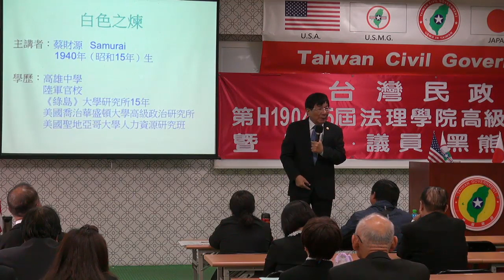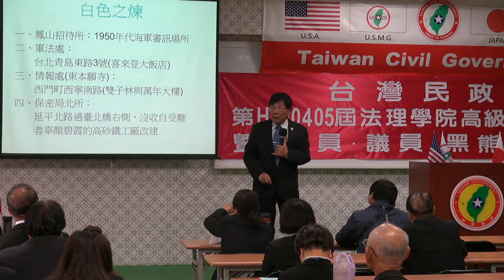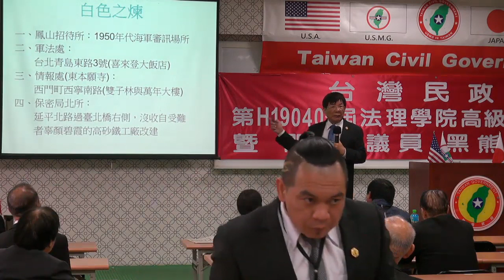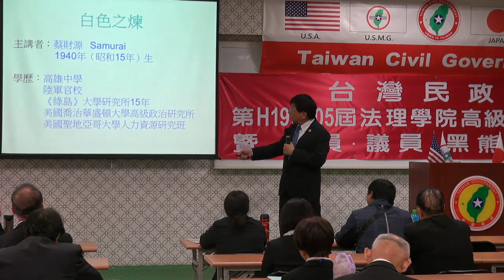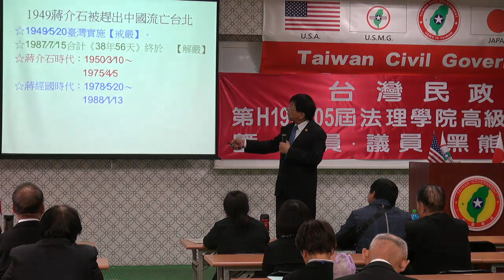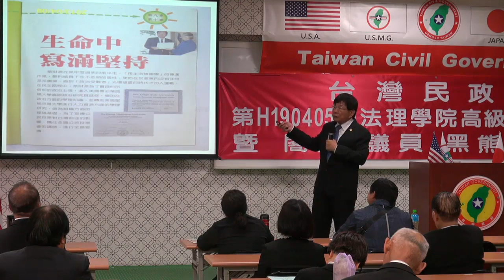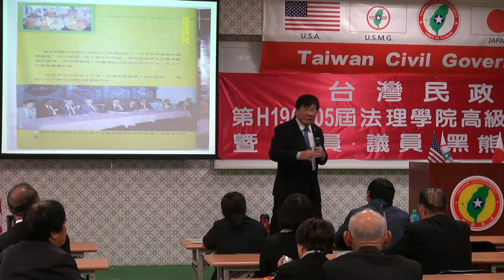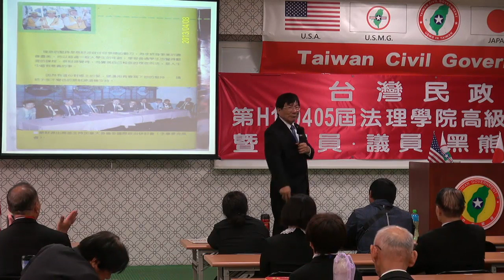190406-4-白色之煉-蔡財源-台灣民政府第H190405屆高級行政參議班